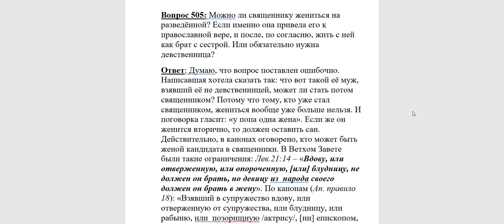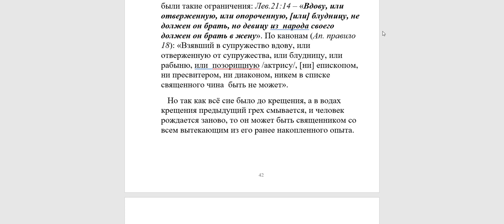505. Может ли священник жениться на разведённой?